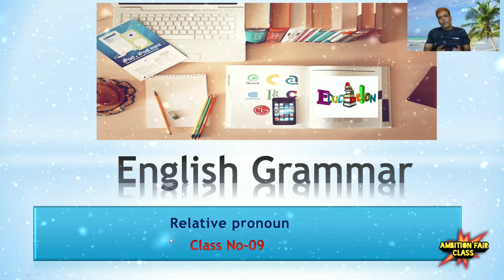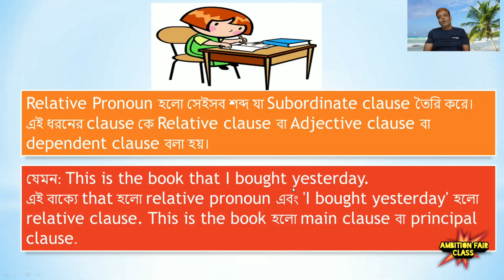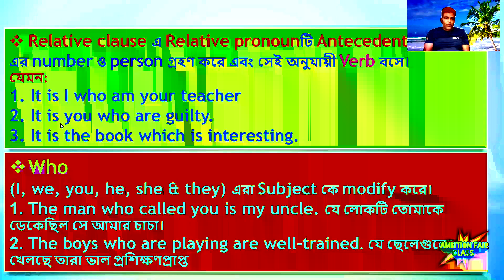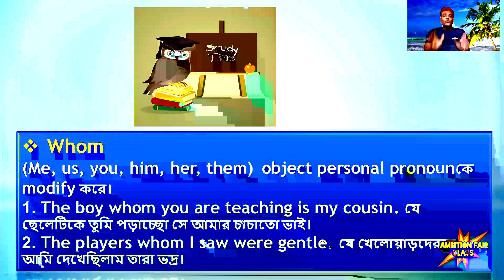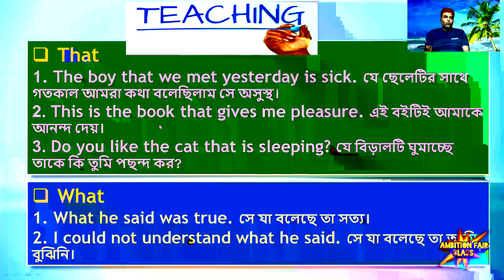Relative Pronoun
Pronoun সম্পর্কে আরও জানতে বিগত ক্লাস গুলো করতে হবে।